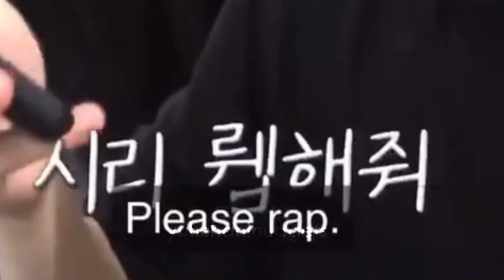SF9 joined kingdom just to give spoilers - SF9 crack #1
Please support SF9 on their upcoming comeback this July :)

I have no intention of offending someone throughout the whole video.